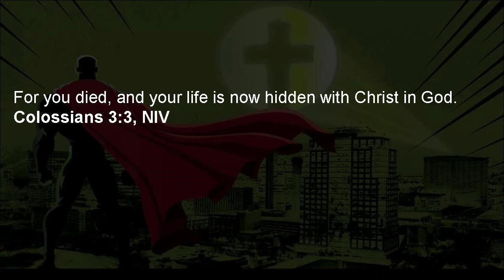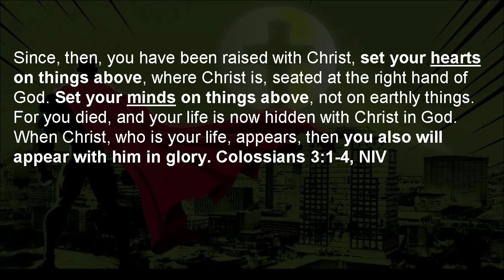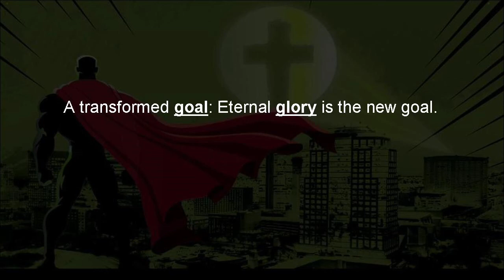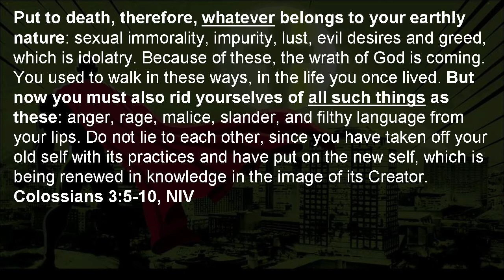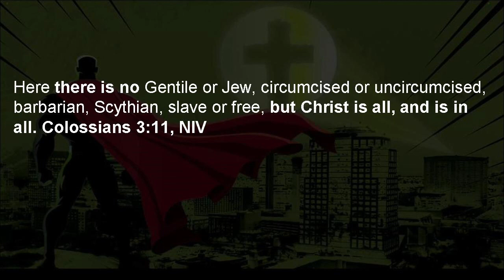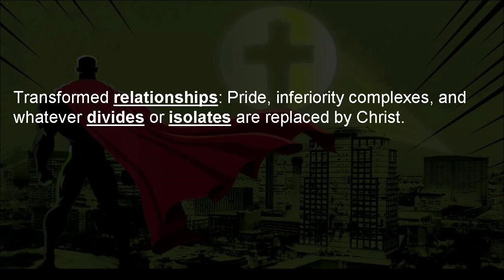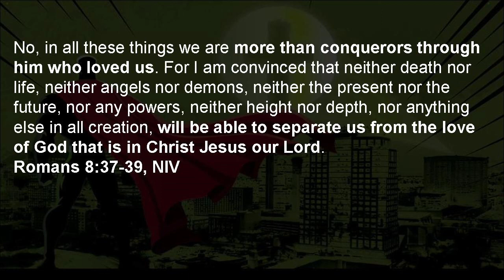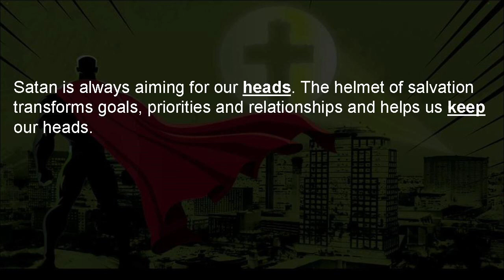2015.03.15: Superheroes - Spiderman